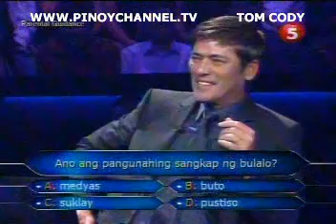HUADUB63 chunk 1